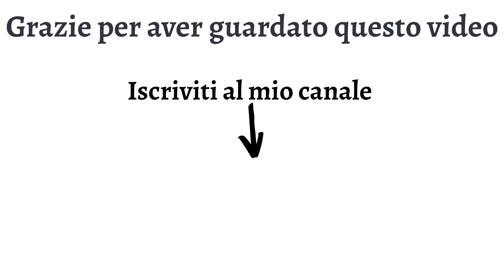Citofono wifi ring doorbell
Ring Video Doorbell di Amazon,  Videocitofono con in HD,  rilevazione avanzata del movimento.